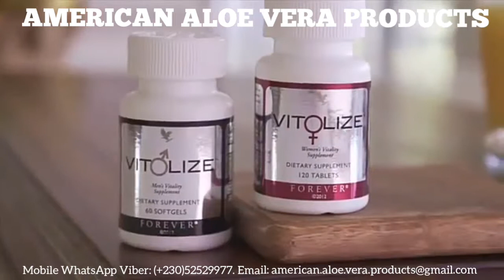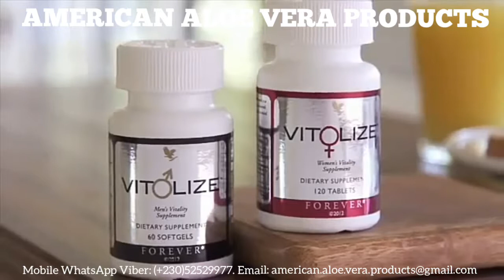Vit♀lize™ Women & Vit♂lize™ Men Supplements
Vit♂lize™ Men's Vitality Supplement contains all of the power of Pro6, but now also includes more nutrients, more bioavailable nutrient forms and more powerful botanicals.

This unique, comprehensive formulation supplies a highly effective blend of potent herbs, vitamins, minerals, and antioxidants to help maintain normal urinary flow, promote healthy testicular function, and encourage optimal prostate health.

Vit♀lize™ Women's
The natural blend of antioxidant-rich fruits, herbs, vitamins, and minerals in Vit♀lize™ Women's Vitality Supplement is specifically designed with a woman's needs in mind. Vit♀lize™ includes a proprietary blend of botanicals including apple powder, passionflower and schisandra berry. Each of these botanicals has been used for centuries to balance women's hormones, support urinary tract health and promote overall well-being.

ForeverBest4U is a Partner of FOREVER LIVING PRODUCTS, FRANCE and Distributor of products manufactured by FOREVER LIVING PRODUCTS, USA.